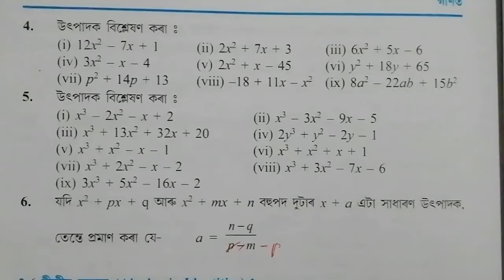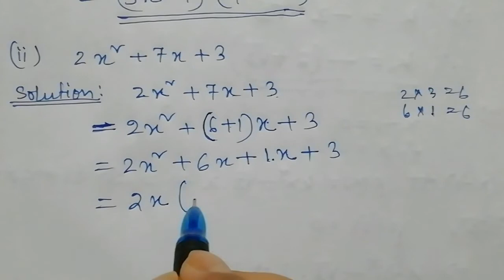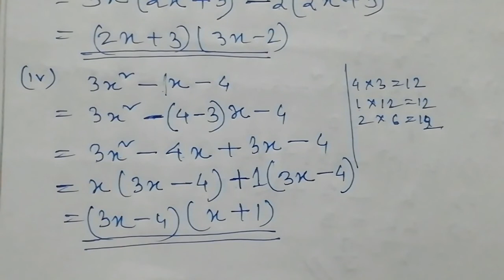Class9: Maths:বহুপদ//Polynomials//অনুশীলনী 2.4//Q.4(i,ii,iii,iv)